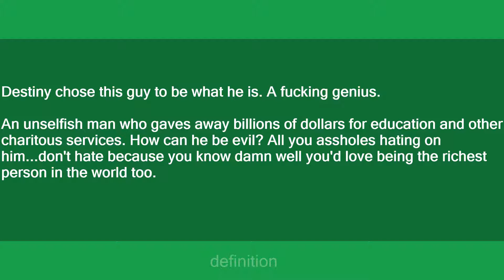bill gates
Slang flashcards: